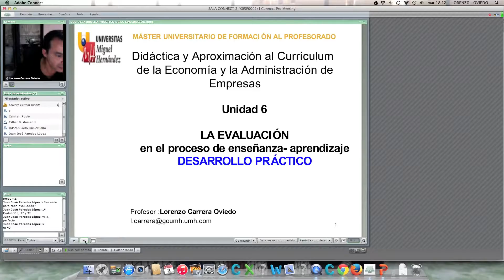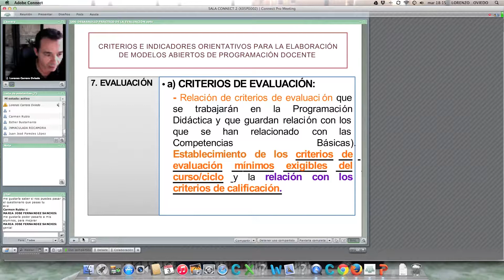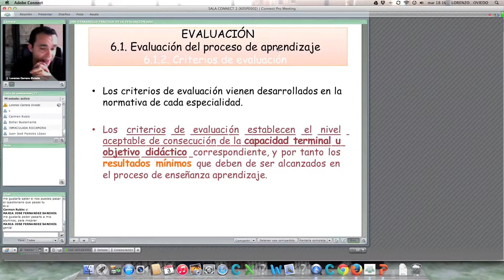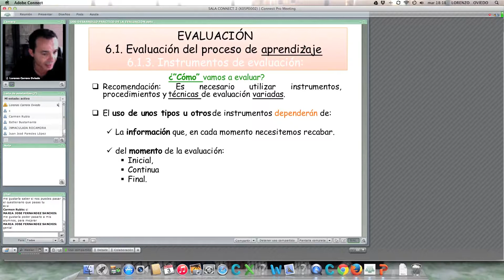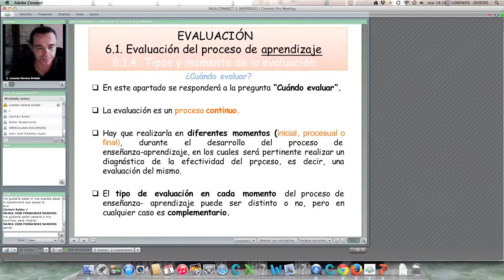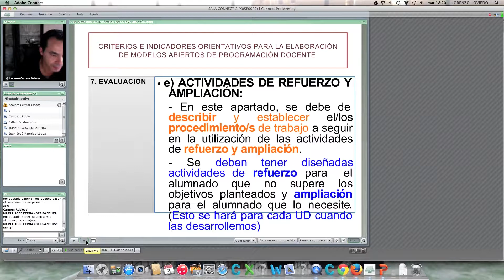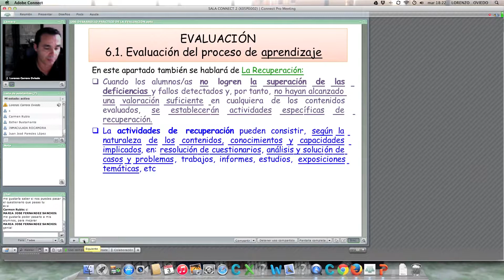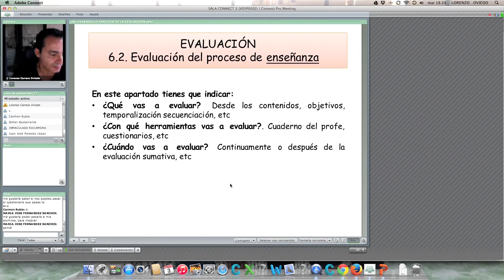Lec010 Desarrollo práctico de "La Evaluación" en la programación didáctica (umh2634 2014-15 )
Desarrollo práctico de "La Evaluación" en la programación didáctica.
Asignatura: Didáctica de la Economía y la Administración de Empresas.
Profesor: Lorenzo Carrera Oviedo.

Sesión de desarrollo de los contenidos: Desarrollo práctico de "La Evaluación" en la programación didáctica. en la programación didáctica para la asignatura de Didáctica de la Economía y la Administración de Empresas dentro del Máster Universitario de formación del profesorado de ESO, Bachillerato, Formación Profesional y EOI.